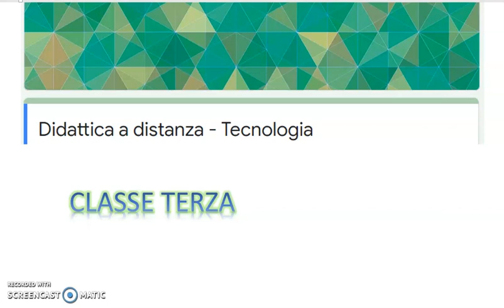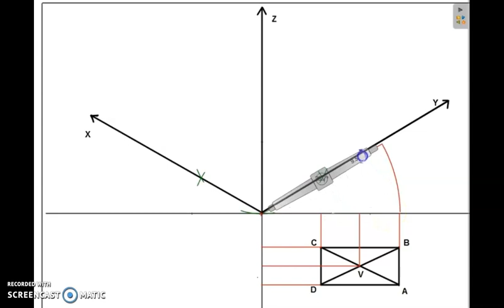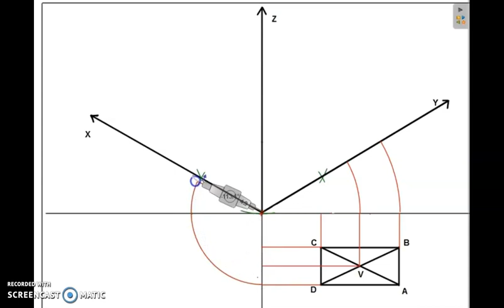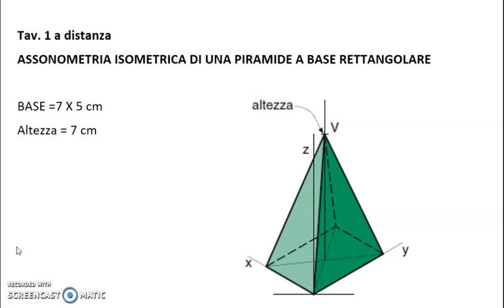Disegno - Assonometria isometrica di una piramide a base rettangolare - didattica a distanza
terza media